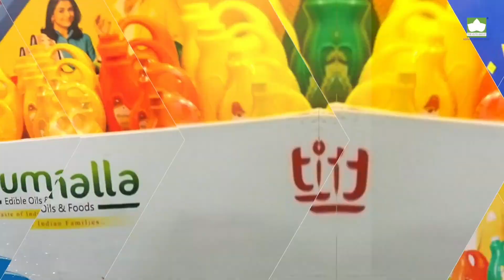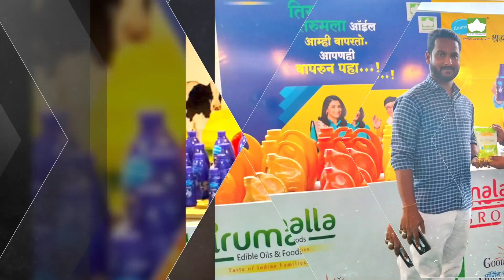Powered by The Kute Group "Business Expo 2022" Lions, Linus, and Leo Club, Kopargaon.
Business Expo 2022 Lions, Linus, and Leo Club was hosted in Kopargaon and powered by The Kute Group. The Kute Group had set up a stall displaying products of its leading brands: Tirumalaa Coconut Oil, Tirumalla Edible Oils, The Kute Group Dairy - Good MorninG’s dairy products, and Tirumalaa Agro. Our stall attracted a large number of visitors, with whom we interacted and shared information about the products, their benefits, quality and reliability, and their intended uses. The exhibition was a huge success for The Kute Group since it allowed us to show off all of our products, which sparked a lot of interest and generated lots of positive responses.

Last but not least, thank you for visiting our stall. We were delighted to have you over and hope everyone had a great time.

We Are Expanding With A Furious Rapidity
The Kute Group is a multidisciplinary entity comprising 40+ companies in multiple sectors, with a core purpose of “Keeping Mankind Happy”. We are one of the leading private sectors and business houses, serving many customers across India. We are a heritage of 70+ years, an empire built on customers’ trust and satisfaction. Our core purpose is to improve the quality of life of people globally and to spread happiness. The Kute Group is a family of employees working dedicatedly to enrich lives through our sustainable range of products.